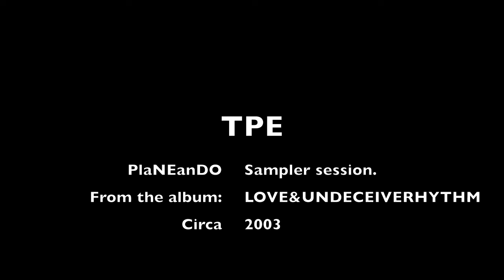Planeando(Sampler session) by The Pilots Experience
From the LOVE&UNDECEIVERHYTHM (2003)
The Pilots Experience
The Sampler session. Julio 2015